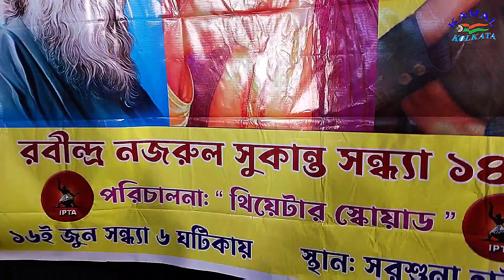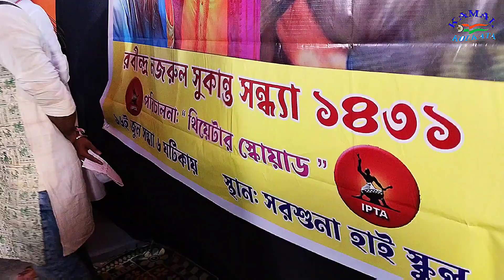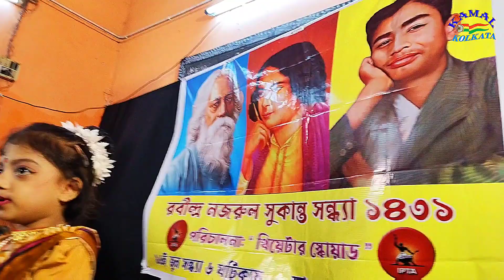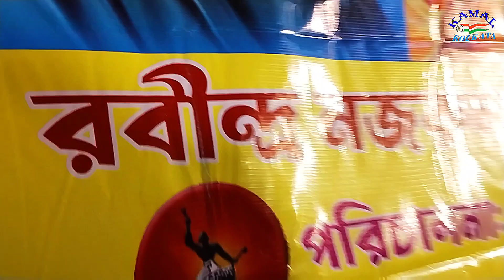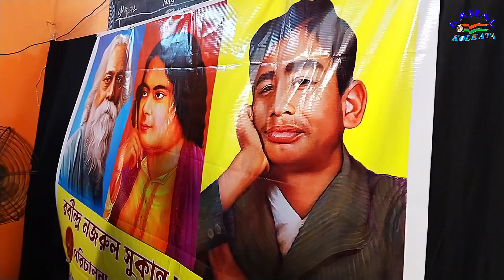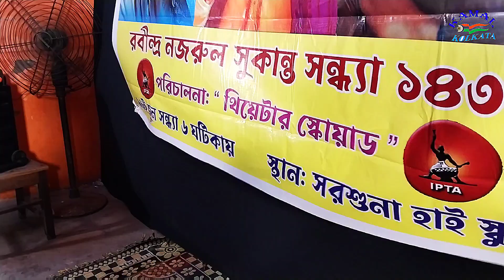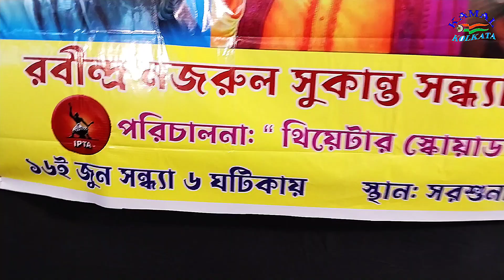থিয়েটার স্কোয়াড পরিচালিত রবীন্দ্র নজরুল সুকান্ত সন্ধ্যা 2024 (প্রথম ভাগ)